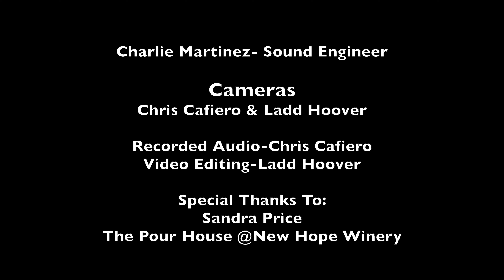Scott Sharrard Band - 10.08.2021 - New Hope Winery, New Hope, PA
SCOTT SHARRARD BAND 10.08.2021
The Pour House - New Hope Winery
New Hope, PA.
Video Produced by,
Chris Cafiero & Ladd Hoover